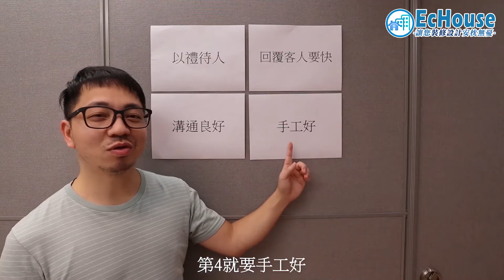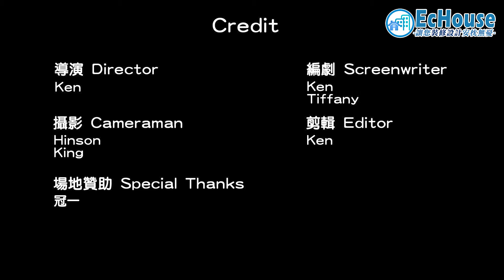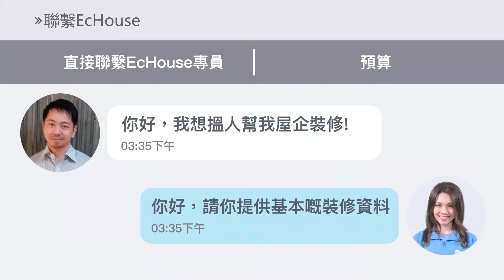【自動吸客系統 - EcHouse 微電影系列】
【EcHouse 微電影系列 - 自動吸客系統】

一個可以幫你自動吸客既系統，其實有冇架呢?